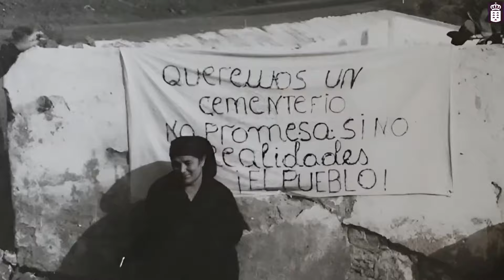TRASLARENA. Resistencia, patrimonio y comunidad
Entre la epidemia de cólera que azotó al municipio de Santa Cruz en 1893 y que dio origen al cementerio de Traslarena en el barrio de San Andrés y la sepultura de D. Francisco Brito Fernández, último vecino en ser enterrado en el cementerio (1964), distan setenta años de historia de vida y muerte en torno a este popular cementerio.
Buena parte de la historia de San Andrés entre finales del siglo XIX y mediados del XX podría reconstruirse a partir de las personas que hoy descansan en su cementerio, testigos de acontecimientos que marcaron durante ese tiempo el devenir de nuestras islas.
El cementerio de Traslarena, como popularmente se conoce, fue, es y será un símbolo de San Andrés, puesto que no existe una expresión de más apego de una comunidad a su territorio que la que se teje a través del diálogo permanente entre vivos y muertos, y que se materializa en el espacio donde descansan los restos mortales de sus seres queridos.
Duro fue el comienzo marcado por el cólera y duro ha sido su discurrir a lo largo del tiempo, pasando incluso por momentos en los que peligró su propia existencia. La razón que explica que el cementerio aún permanezca en su lugar original es la defensa titánica de un pueblo por la memoria de sus difuntos, por su patrimonio y, en definitiva, por su identidad comunitaria.
La Dirección General de Cultura y Patrimonio Cultural del Gobierno de Canarias en colaboración con el Excmo. Ayuntamiento de Santa Cruz de Tenerife, en el desempeño de sus competencias públicas, han atendido la demanda histórica del pueblo de San Andrés, por recuperar su centenario cementerio y seguir honrando la memoria de las personas que descansan entre sus muros.
El proyecto «Traslarena», de intervención patrimonial en el cementerio de San Andrés comienza en este día tan señalado de 01 de noviembre de2023, día de finados, en el que honramos la memoria de nuestros difuntos. Qué mejor día para iniciar la andadura de este ilusionante proyecto que tratará de rehabilitar el cementerio y rescatar su historia, a través de las fuentes documentales y de la memoria viva que aúnpermanece entre los familiares y vecinos de San Andrés.

DIRECCIÓN: Programa Enseñas Patrimonio.
GUION, IMAGEN Y EDICIÓN: Vicente Pérez Luis.